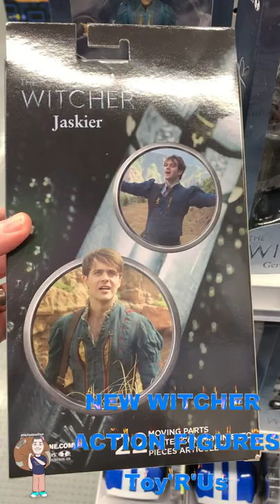The Witcher TV Show Action Figure Toy Shopping at Toy'R Us